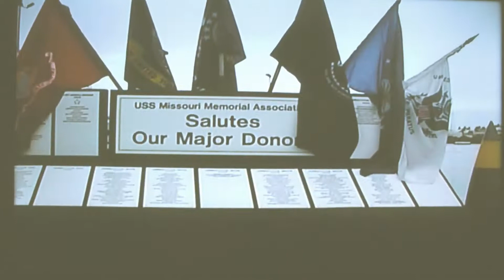2003 Scott & Betty Hettrick Maui/Oahu trip, USS Missouri ceremony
Scott and Betty Hettrick trip April 4-7, 2003, to see Betty's sister Judy Anderson Navy retirement ceremony aboard USS Missouri at Pearl Harbor, whale watching on Maui, and bike ride down volcano for Betty's parents Lloyd and Joan Slaght 50th anniversary.